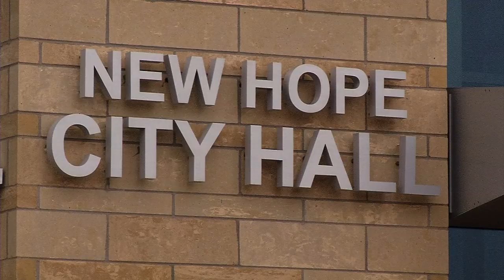Donate Coats, Toys, and Food in New Hope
Help spread some holiday cheer to those in need in New Hope! The New Hope Police Department's coat and toy drives are underway, as well as the Thanksgiving food drive at City Hall. Donate new and gently used coats until November 30th, and new, unwrapped toys and gift cards for kids until December 14th. Coats and gifts for teens are especially needed. Those can all be dropped off in the Police Department lobby, Monday through Friday, 8am to 6pm, and Saturdays, 10am to 2pm, and will be donated to NEAR, PRISM, and Toys for Tots. Help others with their Thanksgiving meal by bringing new and unopened, non-perishable foods to New Hope City Hall during regular hours, now through November 17th. Cash or checks made out to NEAR Food Shelf are also accepted. For more information about all three collections, go